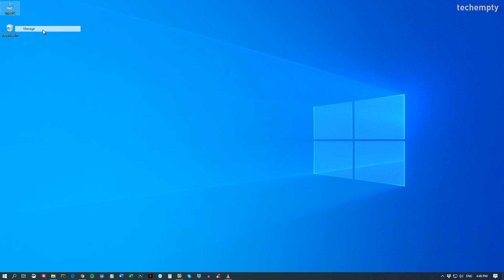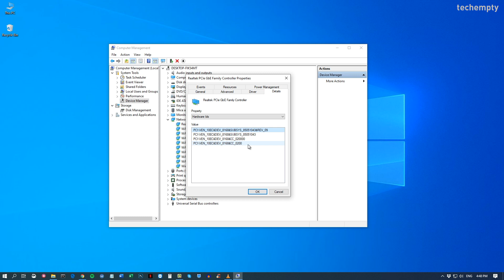How to Find Drivers for Unknown Devices in Windows 10?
This is how you can find drivers for Unknown Devices in Windows 10 without using any tools. This method works for all the versions of Windows operating system like Windows 7/8/8.1/10.

To get started, open device manager by using the Windows search or just right click on ‘This PC’ icon then choose ‘Manage’

In the Computer Management, choose ‘Device Manager’

Now go to the hardware module that needs to be updated or requires the driver to be functional. As an example, I’m considering the Realtek PCI under Network adapters.

Now right click on it then choose ‘Properties’

In here move to ‘Details’ tab and choose ‘Hardware Ids’ as Property

At this step you need to copy the first value of hardware ID.

Now finally make a Google search with the copied hardware ID and download the installation driver from the trusted sources. What I mean is, just avoid websites if you were asked to download a tool to scan for drivers.
When you download the right driver for an unknown device, just proceed to install it to make it work.